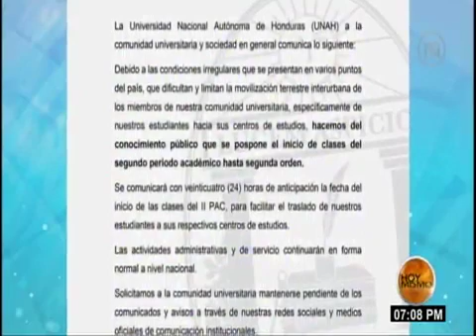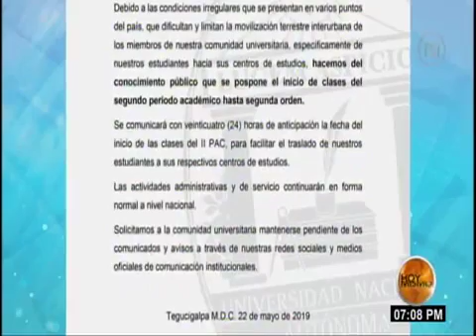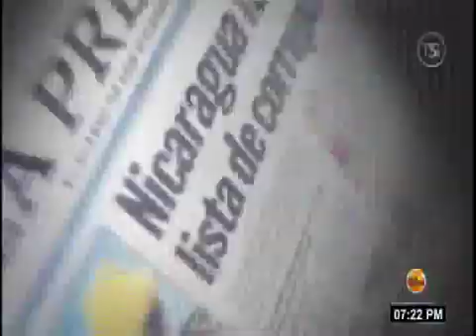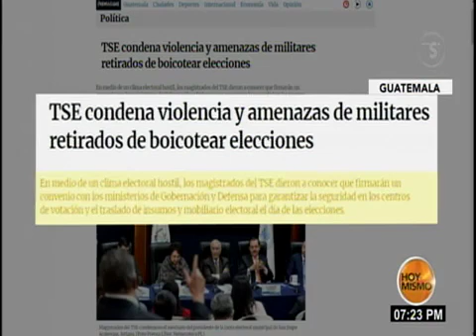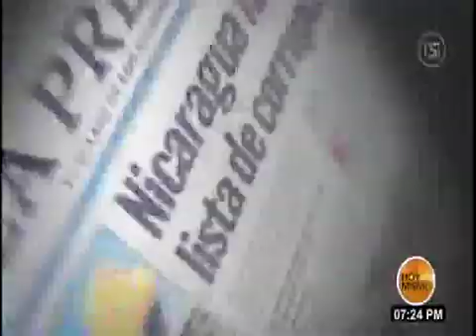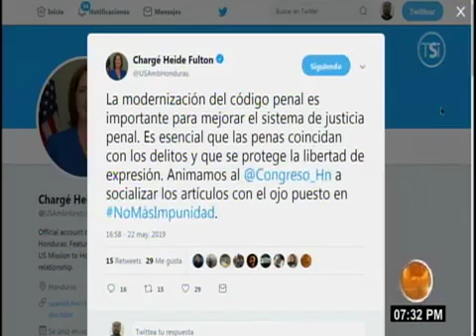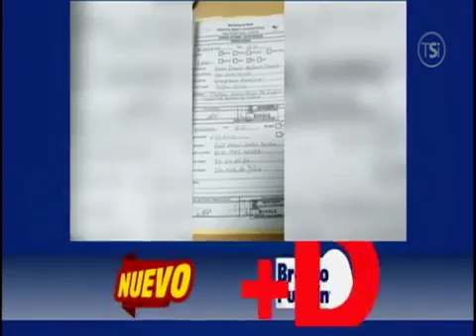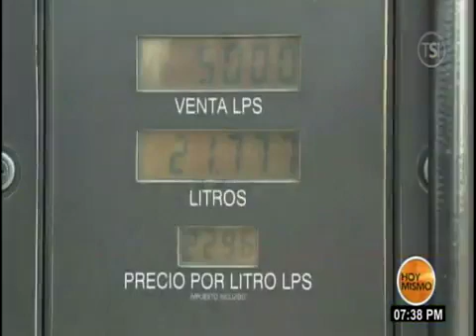Hoy Mismo Estelar 20190522